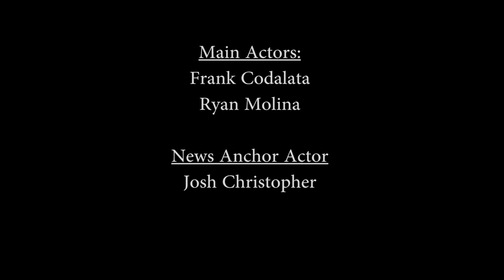Super Mario Bros 3 (NES) Parody - Warp Whistle (Battle Geek Plus)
Frank and Ryan want to get the newest game, but don't have a car. Will the mysterious Warp Whistle be able to bring them to their destination?